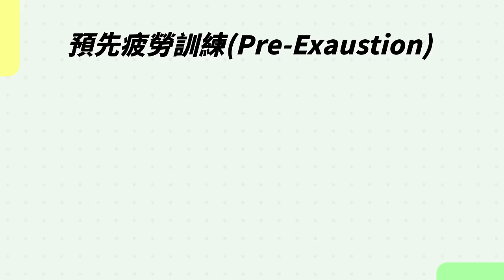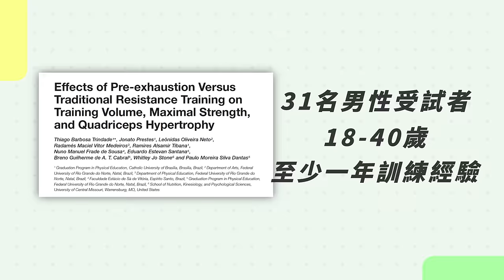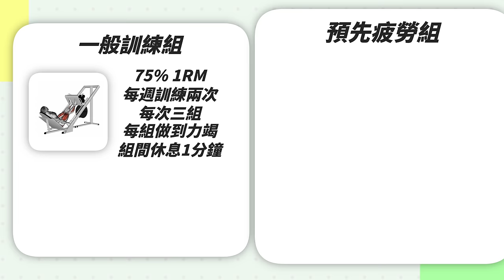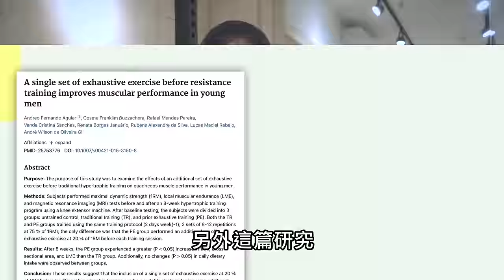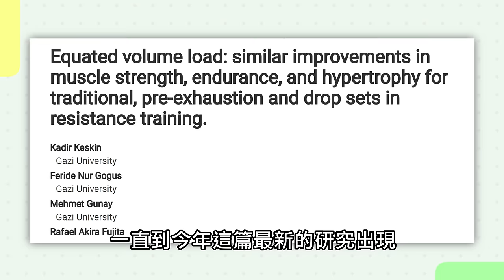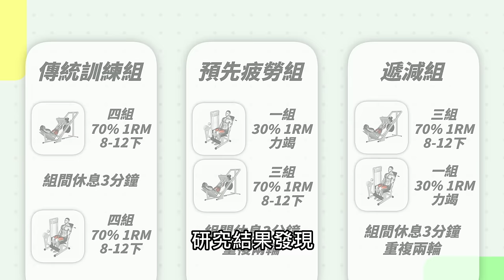真的能長更多肌肉嗎？先夾胸再臥推，胸肌長更大？｜科學研究分享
你知道睡不好跟枕頭有很大的關係嗎？枕頭影響睡眠品質通常會有4個因素，支撐、柔軟、透氣、形狀，但市售枕頭大部分前3項只能滿足2項，原因是單一材質的矛盾性，「忘憂枕」為物理治療師與醫師設計製作 ，為涼感親水棉聚氨酯材質，集結市售常見三大枕頭的優點，記憶枕支撐度、乳膠枕柔軟度、羽絨枕透氣度。

忘憂枕上下兩邊以不同弧度設計，以符合男女不同的肩寬，左右兩邊適合側睡，不管是正躺、側睡及男女不同體型，都能讓您的頸椎在最舒適角度，是一顆集結各種優點的全方位枕頭。

💤忘憂枕是涼感親水棉聚氨酯材質
💤集合支撐、柔軟和透氣度3大優點
💤通過最嚴格歐盟檢驗標準197項
💤兼具男女不同體型設計的枕頭

（品牌限定優惠，請使用 FB、Line、手機號碼 登入，即可看到專屬優惠價）